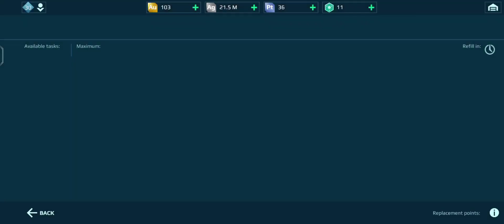War Robots The A Christmas Adventure a christmas adventure event task (7/30) how to complete it#WR